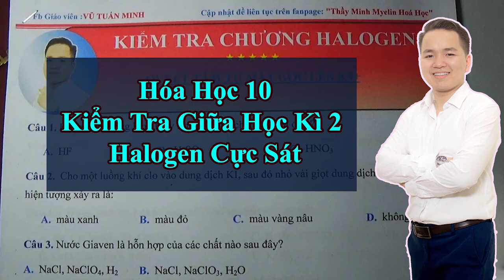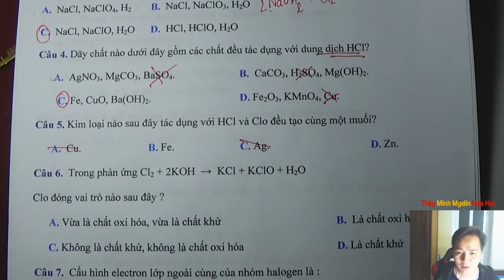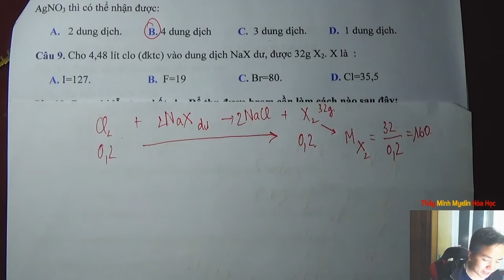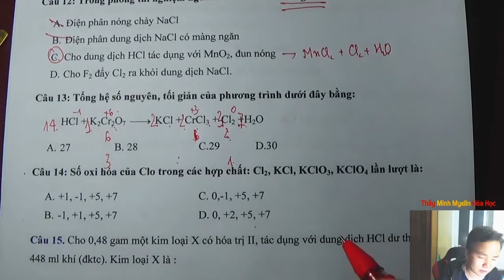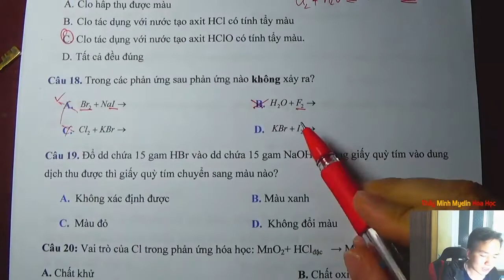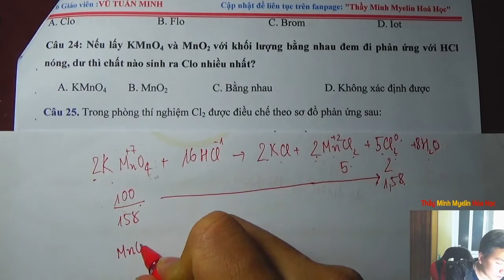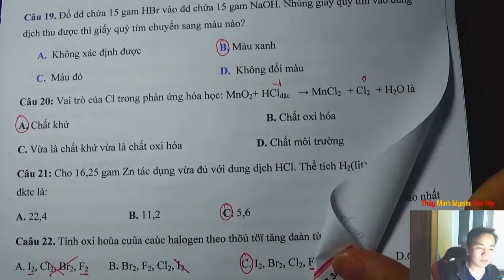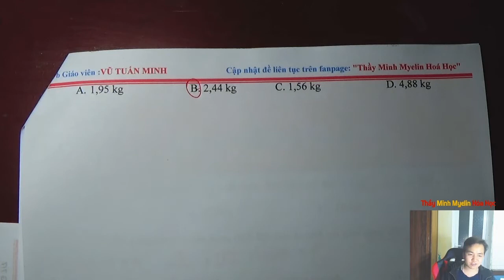[ Hóa Học 10 ] || Kiểm Tra Giữa Học Kì 2 Halogen Cực Sát || Minh Myelin